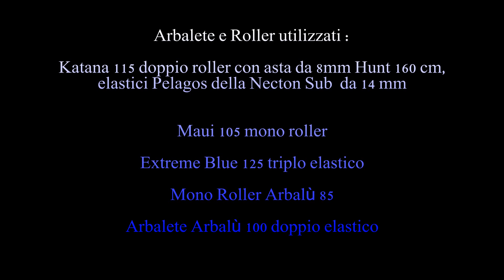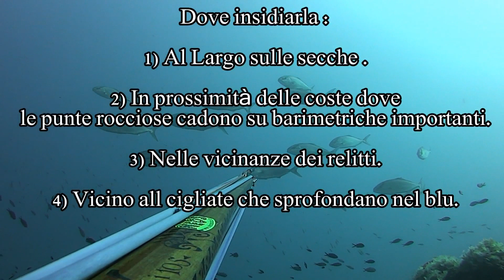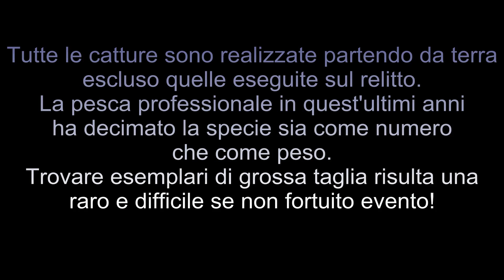Ricciole 2016 quando dove e come catturarle! Spearfishing kingfish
Una carrellata di alcune catture fatte nel corso di quest'anno a questo bellissimo pelagico... La Ricciola! Il video brevemente riassume quali possono essere le condizioni, le tecniche e i luoghi dove poterla insidiare!  A causa della pesca professionale che in questi anni ha decimato e ridotto anche come taglia questo pesce. Le catture eseguite sono state molto parsimoniose... un solo esemplare per banco di pesci e il peso, grosso modo va dal 1,5 kg fino ai poco più di 3 kg! Buona visione!

A succession of some catches made in the course of this year in this beautiful pelagic ... The Amberjack! The video briefly summarizes what are the conditions, the techniques and the places where being able to undermine! Because of the professional fishing in recent years he has decimated as well as reduced size this fish. Catches made were very thrifty ... one individual per fish and the weight bench, roughly ranging from 1.5 kg up to just over 3 kg! Good vision!